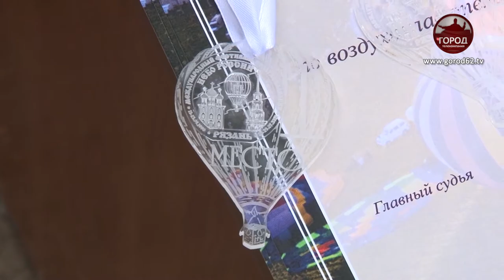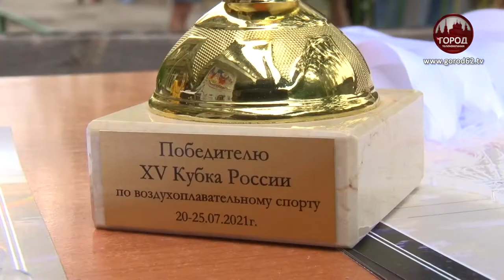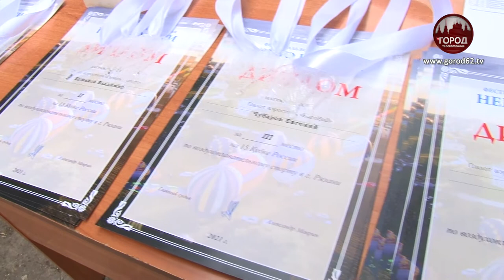ДНЕВНИК ФЕСТИВАЛЯ. ДЕНЬ 3